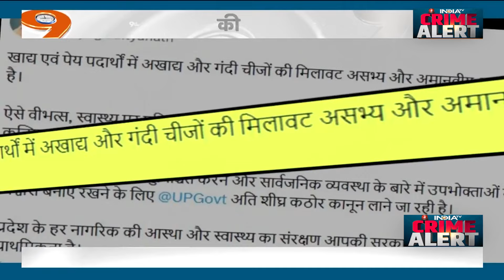Saharanpur News: सहारनपुर में थूक लगाकर रोटी बनाने पर Bajrang Dal कार्यकर्ताओं का हंगामा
यूपी के सहारनपुर में होटल कर्मचारी की घिनौनी हरकत सामने आई...जहां रोटी पर थूक लगाकर उन्हें तंदूर में सेंकने का वीडियो वायरल हुआ...जिसके बाद बजरंग दल कार्यकर्ताओं ने जमकर हंगामा किया...और मामले की शिकायत पुलिस से की गई।